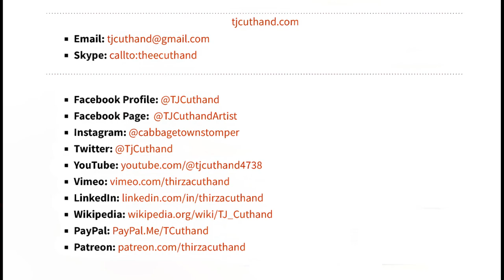Decolonized Beatz Winnipeg Edition! (2023.08.11)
Chapters

00:00 Opening Introductions
02:20 Disability Access
03:47 Raffle
07:46 Charlotte Nolin
14:32 Kind Hart Women Singers
26:14 Jen Deerinwater
33:47 Extractions excerpt
36:56 Theo Cuthand Q&A
54:46 Cambria Harris
01:08:51 Sue Carribou
01:26:28 Gayle Pruden
01:46:11 Gayle Pruden Dance
02:13:25 Monique May
02:18:19 Mary Black
02:20:38 Charlotte Nolin Closing Prayer
02:22:41 Goodbyes